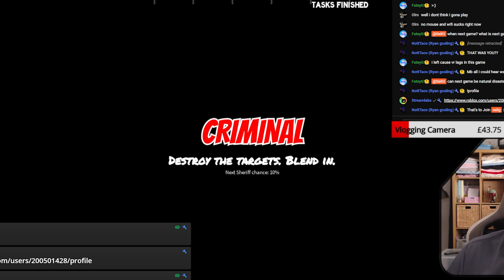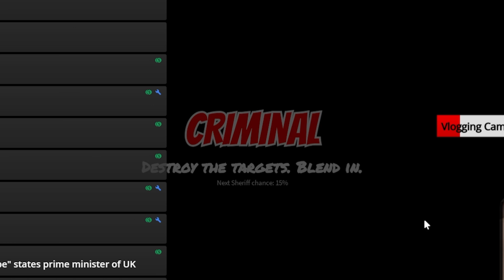I played BE NPC OR DIE on Stream, this is WHAT HAPPENED!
🌟 ONE DAY YOU WILL BE ABLE TO USE CODE "REALSELIG" WHEN BUYING ROBUX! ;) LOL

♦ Producer/Director/Lighting/Editor: Baxter
♦ Assistant: Emma

--- PC SPECS ---
Ryzen 9 3950x 16-Core Processor CPU
32Gb RAM/MEMORY
ASUS GeForce RTX 3080 10GB ROG STRIX OC WHITE V2 GPU